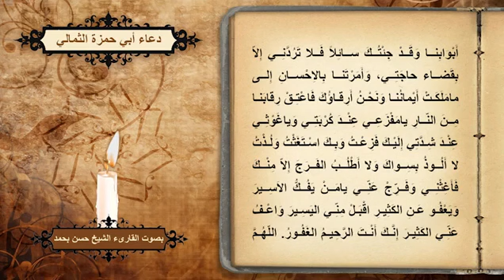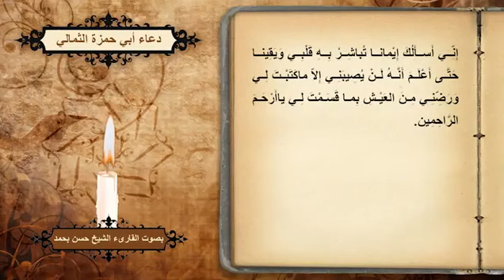حسن بحمد دعاء ابي حمزة الثمالي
دعاء ابي حمزة الثمالي